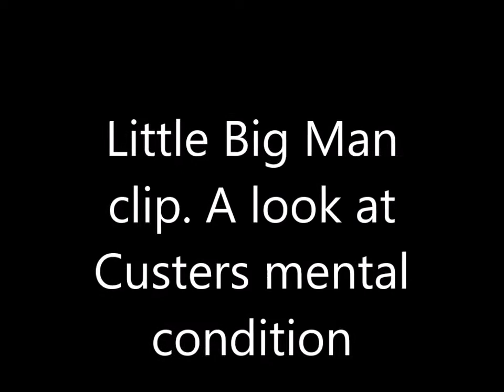Little Big Man clip A look at Custers insanity